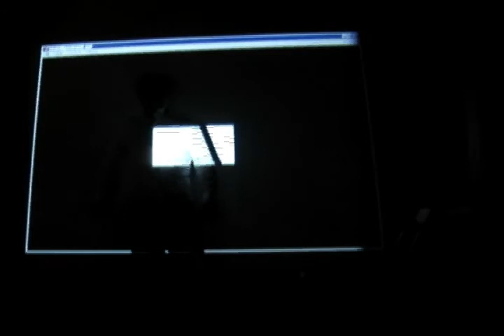Interactive Audio Visualizer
An interactive flash test demonstration for a live venue audio visualizer.